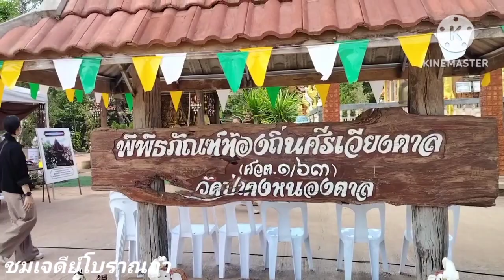เจดีย์โบราณ